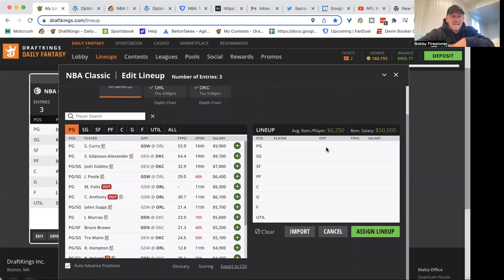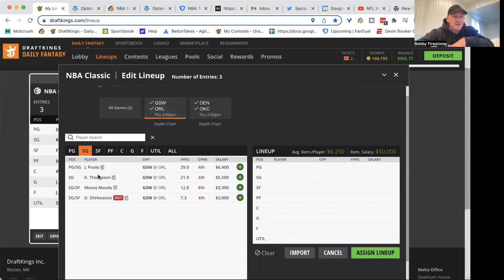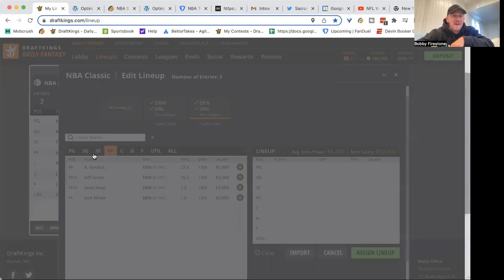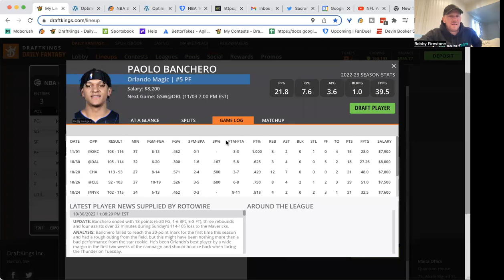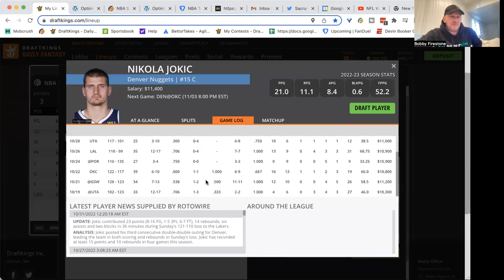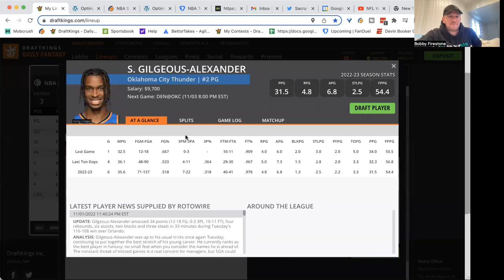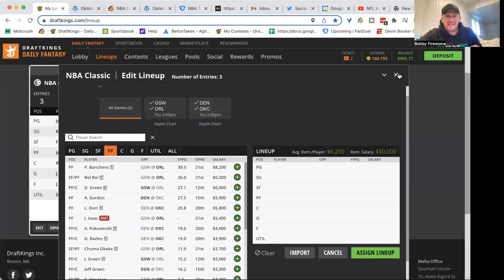NBA Thursday Quick First Look with BobbyFi